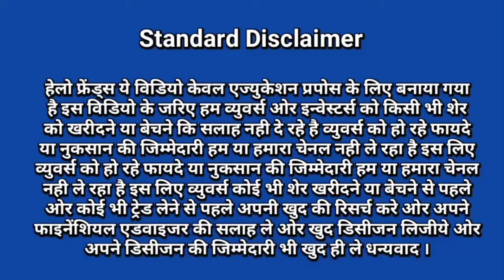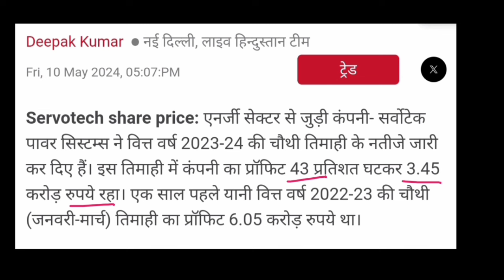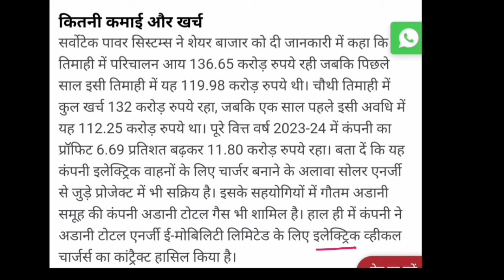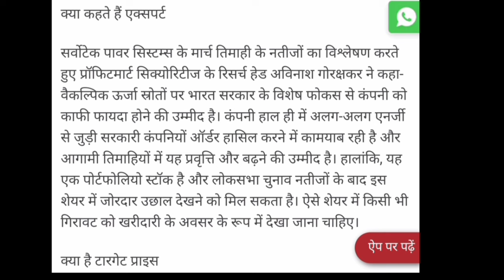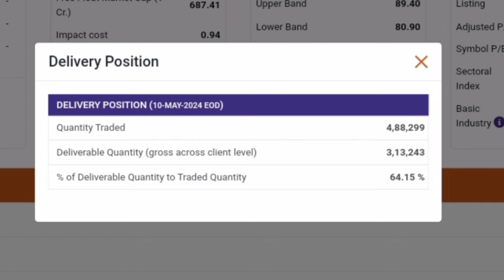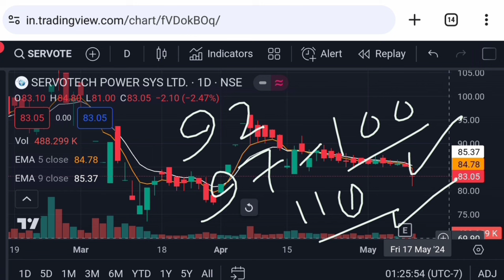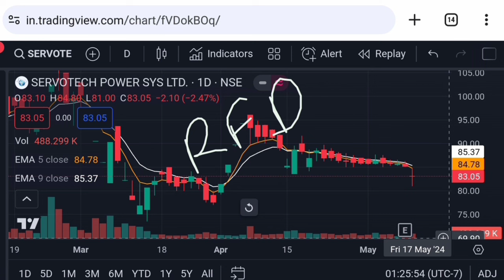Servotech power share latest news | adani total gas latest news | penny stocks | Vinay Equity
Hello friends in this video I mention about Servotech power share latest news
penny stocks
servotech power share q4 results 2024
servotech power share
servotech power stock latest news
servotech power share analysis
adani news

Vinay Equity

Thanks